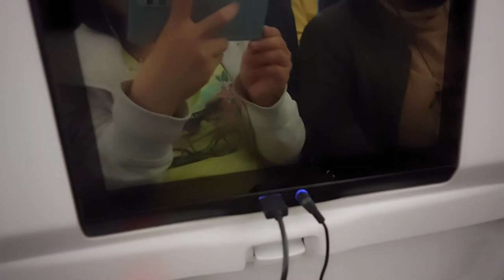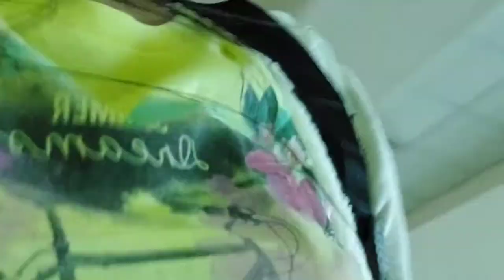In the Plane | Arrival to Subic International Airport | In the bus to Hotel- watch out by Melody